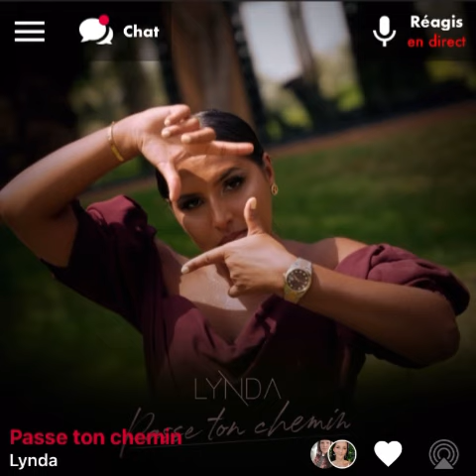Lynda - Passe Ton Chemin ( version skyrock )